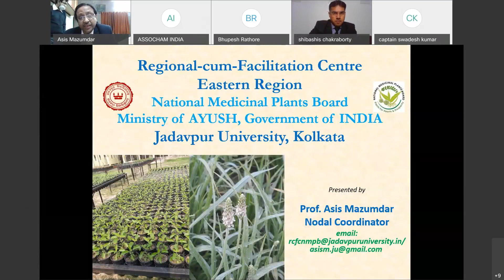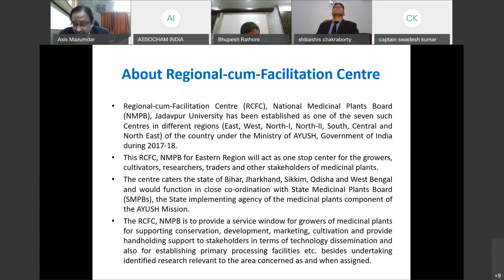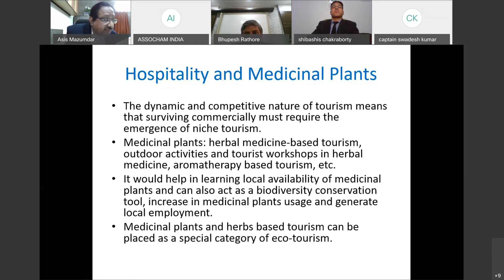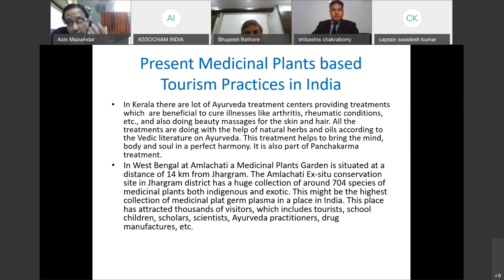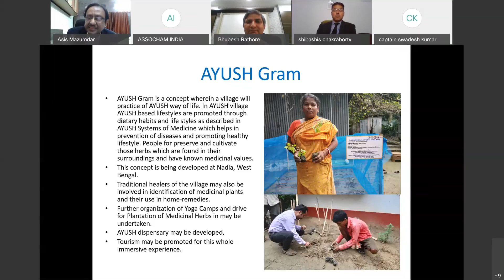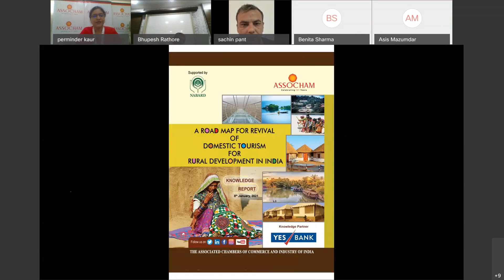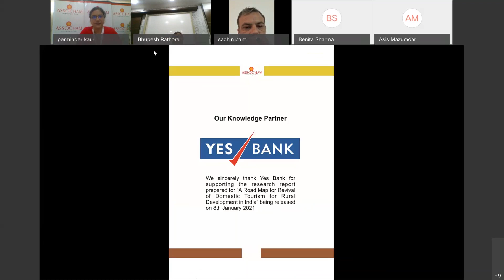ASSOCHAM Global Webinar on Revitalizing Indian Tourism – A RoadMap for Revival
ASSOCHAM organised a global webinar to discuss the possible ways that can help revitalize the Indian tourism sector.